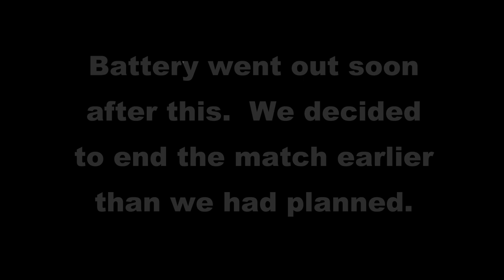Australian rules football in Finland - Waasa Wombats inner match GOPRO-video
Here's a video of me playing footy with a gopro in my head. Just a relaxed inner match.